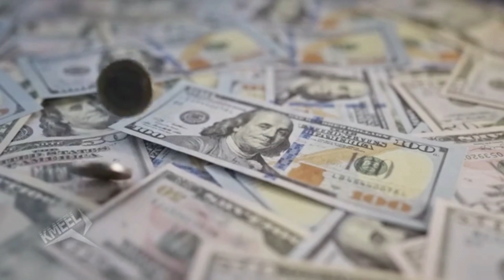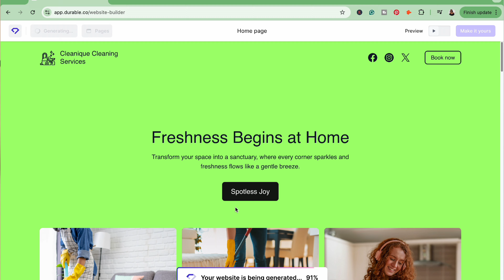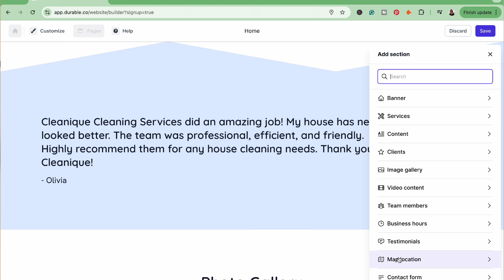Cleaning Business FREE Branding Get Clients even as a NEW Cleaning Company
Seven free strategies for cleaning businesses to outshine top-tier competitors.
Quitting the cleaning business and starting over?!

TIMESTAMP 🎥
00:00 Introduction: Stand Out Without Spending a Dime
00:39 Building Trust: Do What You Say
02:33 Professionalism: The Key to Success
03:23 Appearance Matters: Look the Part
03:56 Follow a Process: Stay Organized
04:57 Win-Win Mindset: Effective Follow-Up
05:57 Continuous Training: Develop Skills
06:48 Set Clear Expectations: Communicate Effectively
08:08 Conclusion: Share Your Tips and Subscribe

🔅Writesonic, Ultimate AI Content Creation :
Hunter.io⤵️ Cold emailing campaign & scrap extension
Durable: Launch your website with AI, in seconds.⤵️
CRM Booking & Scheduling
Jobber: Free 14-Day Trial ⤵️
Open a Business Phone Line App ⤵️

 The Remote Cleaner CEO AcademyY ⤵️
Free Discovery Call| Work 1 on 1 with me ⤵️
Free Training
Launch a Remote Cleaning Business !⤵️